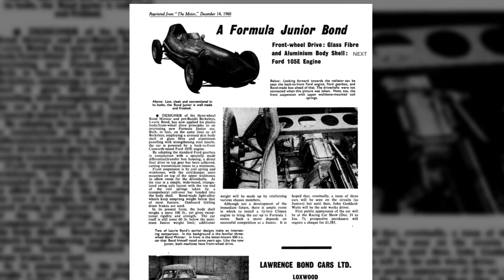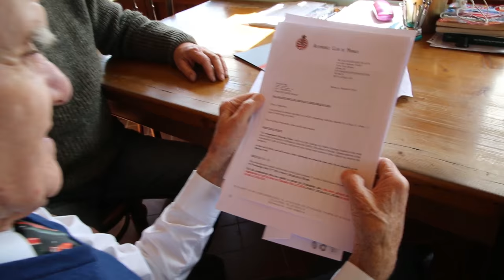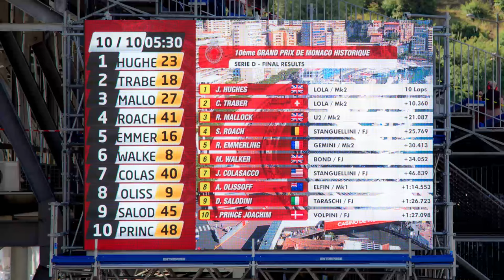Bond Goes To Monaco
Historic Formula Junior Racing Team owner Jon Goddard-Watts talks about the origins of Lawrence Bond Cars and the teams recent race at the 2016 Historique Grand Prix de Monte Carlo.

Watch footage from the race around the iconic circuit and learn about the history of Team Bond. Including commentary from racing driver Mike Walker and team engineer Andrew Tart.